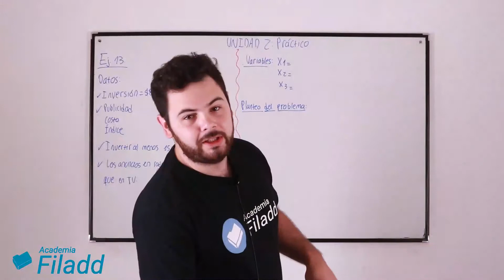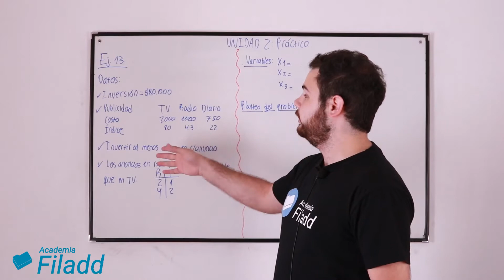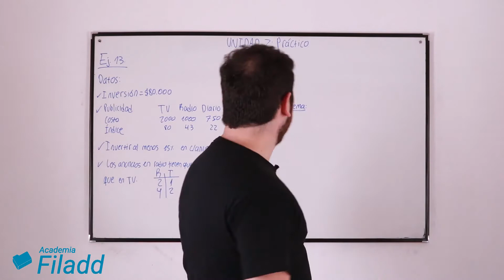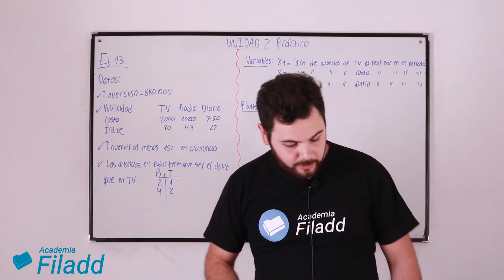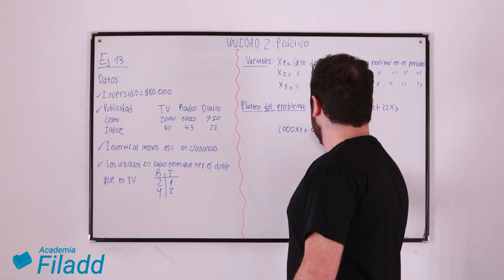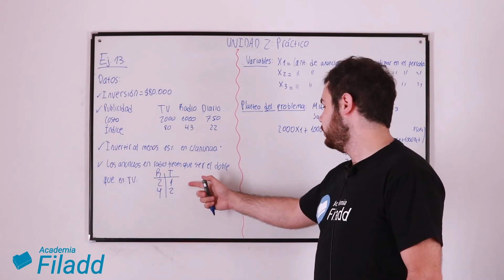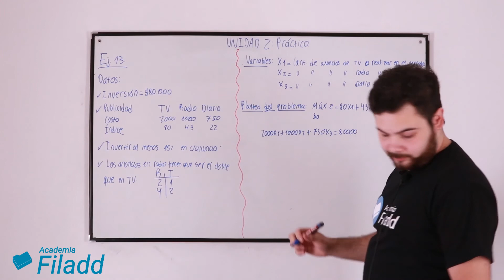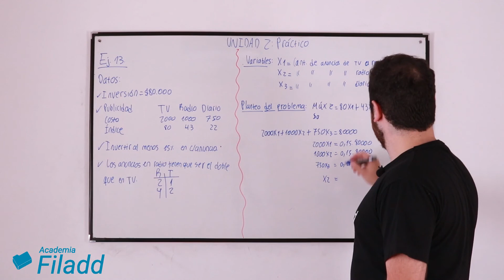Intro. a la programación lineal (Ej.1) - Métodos Cuantitativos UNC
Unidad 2 "Introducción a la programación lineal " del curso Métodos Cuantitativos con el profe Franco Saracchini